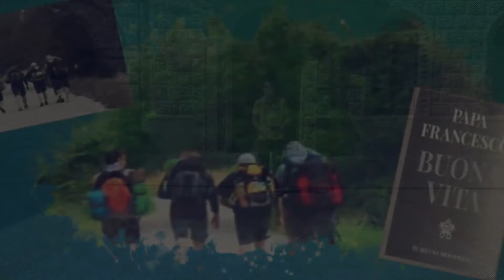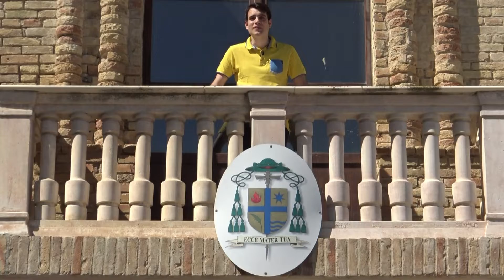BUONA VITA: NON STARE AL BALCONE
Itinerario per il tempo di Quaresima e Pasqua 2022